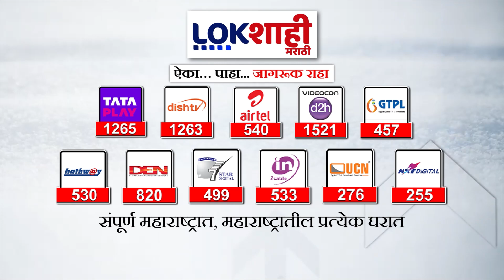Bawankule On Uddhav Thackrey | चंद्रशशेखर बावनकुळेंचं ठाकरेंना आव्हान; काय म्हणाले बावनकुळे ?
सर्व डागाळलेले लोक फडणवीसांचं डिपॉजिट जप्त करण्याची भाषा करतात.ठाकरेंनी एकतरी निवडणूक लढून दाखवावी.ठाकरेंनी निवडणूक जिंकून दाखवावी, बावनकुळेंचं आव्हान

All the tainted people talk about confiscating Fadnavis' deposits. Thackeray should contest one election. Thackeray should win the election, the challenge of Bawankules